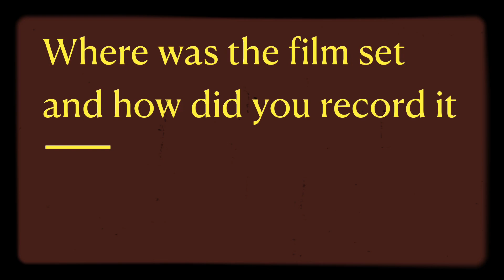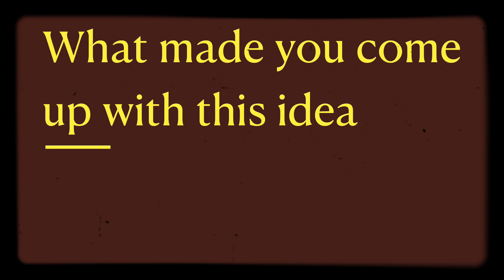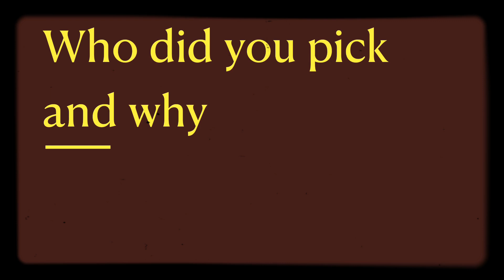Q&A video about my Halloween special read description for clarification one the last question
Hey everyone so I hope you enjoyed these video I put a tone of time into them now I will be on a hiatus from filming because Well there’s a tone out and I need to take time to my self so enjoy these videos and all be doing some specials for like thanksgiving and Christmas so yea see you then bye now

One thing I need to clarify is I do have a total of three dolls that are American girl dolls one I don’t use in the film manly because she has lose limes and I don’t really want to do the whole doll hospital thing being that she is special to me and also I have a wheelchair for her specially for her